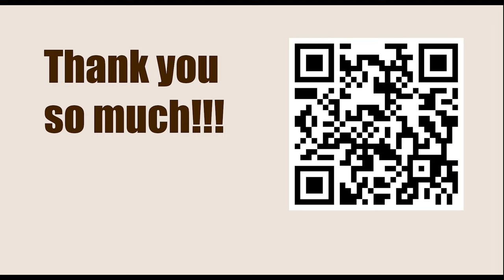Game 137 || Alekhine vs Bogoljubov, 1929 || GARY KASPAROV on My Great Predecessors - Part I